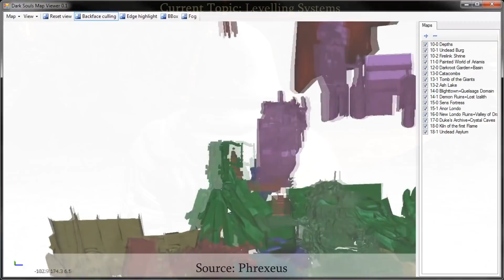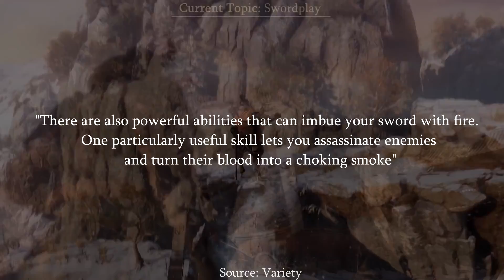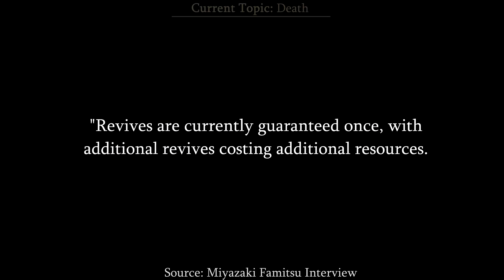Sekiro: Shadows Die Twice isn't really a Souls Game ► E3 2018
It's still a lot like Souls, but the only true way forward is to cut away the old, to make way for the new.
They've earned our trust, so let them innovate!

SOURCE ARTICLES & THREADS
►PCGAMER

TRANSLATE MY VIDEOS
►Know a second language? You could help bring my videos to a wider audience